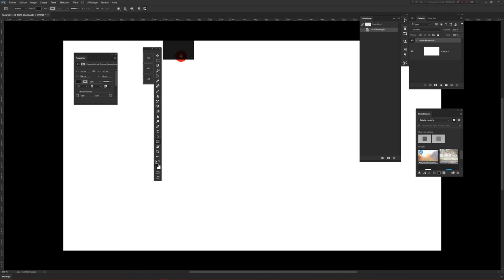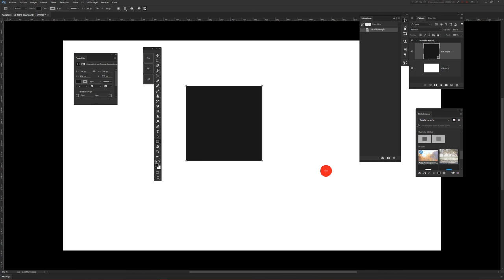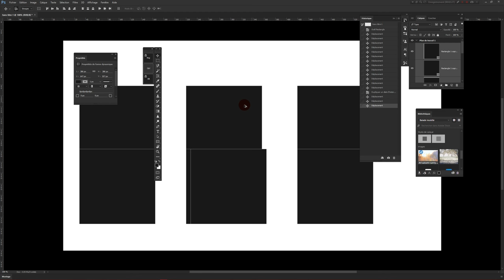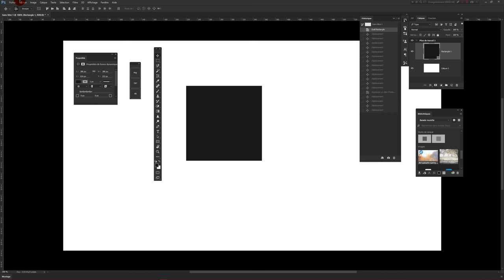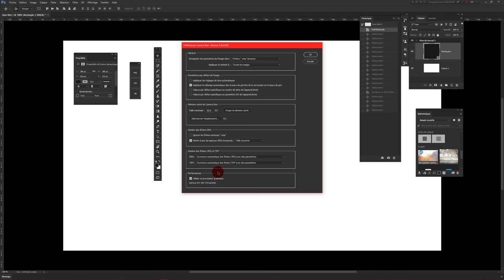Touches de modification Photoshop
Une petite vidéo très courte pour expliquer et faire connaître la fonction touches de modifcation dans Photoshop. Destiner, je pense, à une utilisation pour appareils tactile peut peut-être vous aider à gagner en efficacité. Régardez, testez et choisissez.
D'autres tutos à venir !